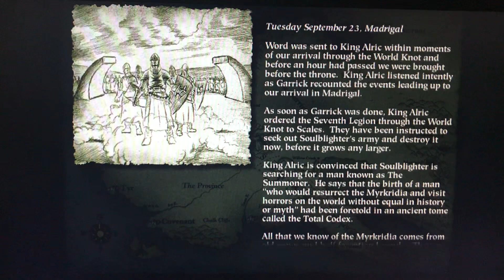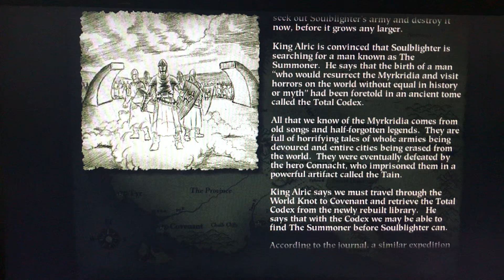MYTH 2 mission 8